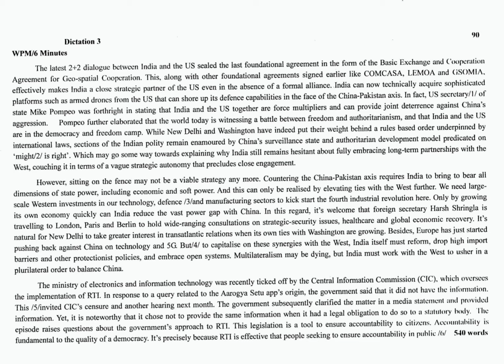90wpm English Shorthand Dictation |Stenography Dictation| November2020